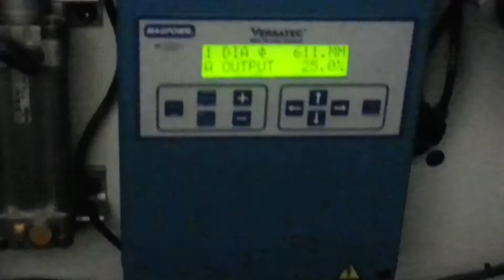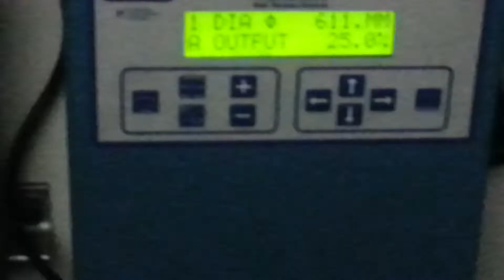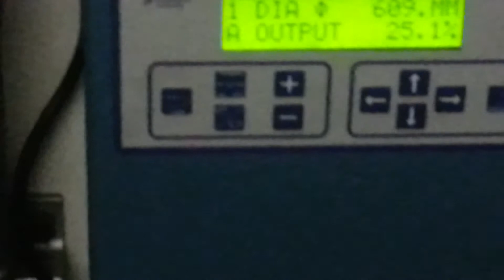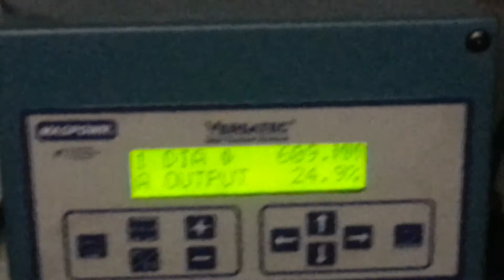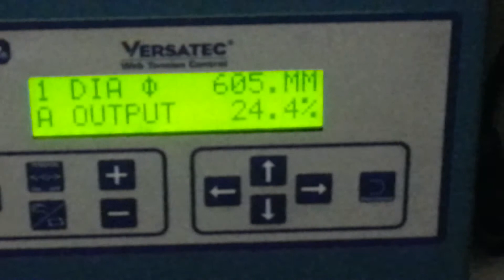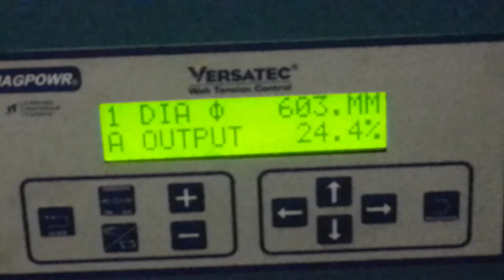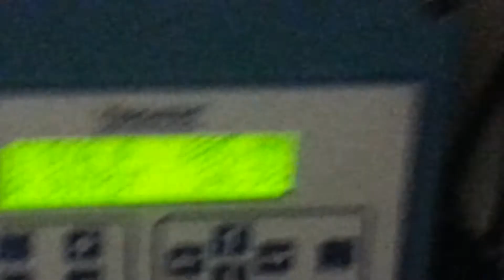Webflex 610 mm od